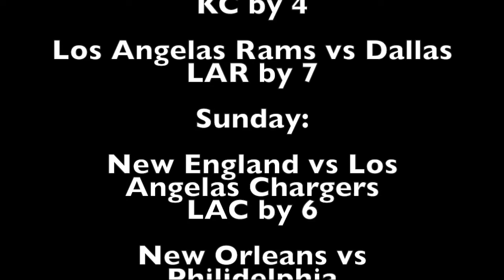NFL Divisional Round Predictions